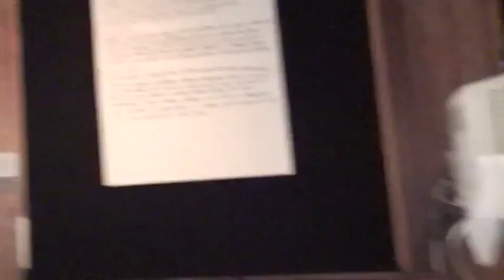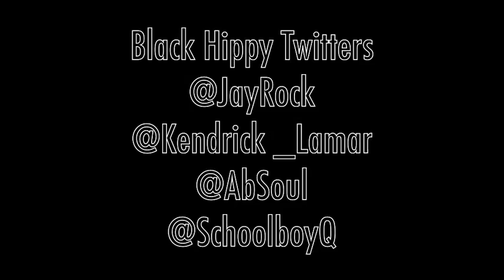Black Hippy - Freestyle In Studio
Black Hippy Freestyling in The Studio